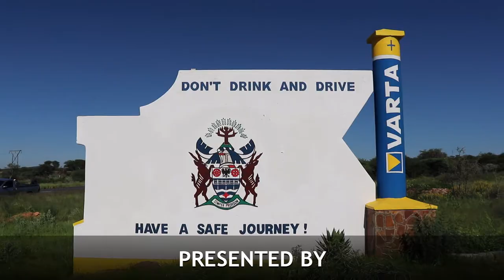Lap Land Material